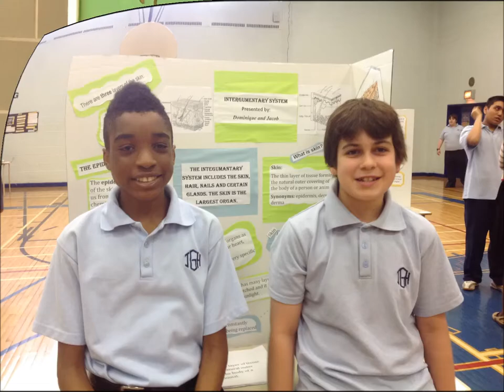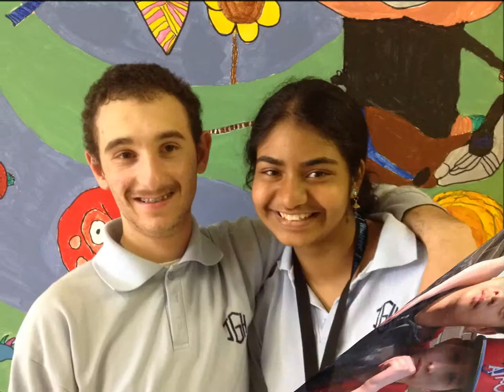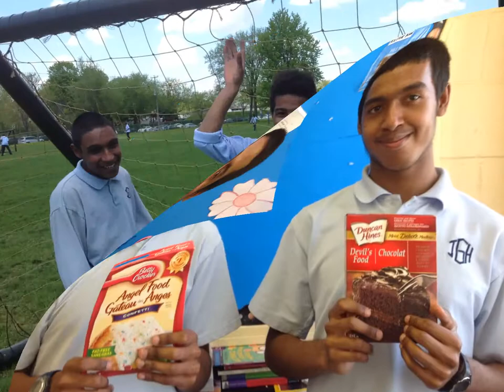John Grant HS-Happy at John Grant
A year of smiling faces at John Grant 2014 by Ms. R-G